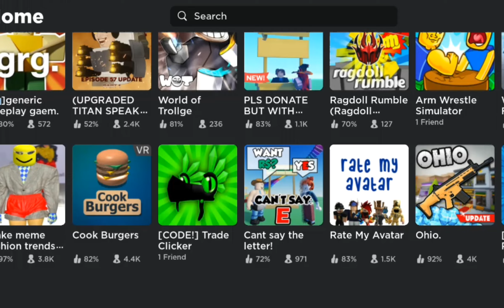THE DOWNFALL OF ROBLOX SIMULATORS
why roblox simulators kinda suck now. :/